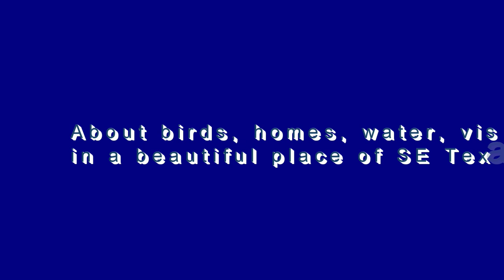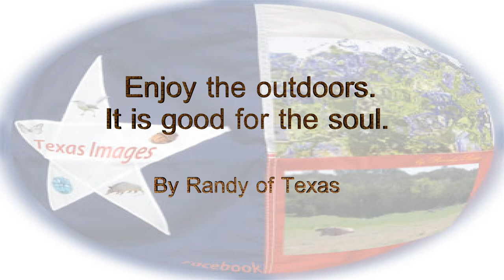Lake Woodlands 2017 via Kayak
Photography taken from a Kayak  on Lake Woodlands in The Woodlands, Texas. Music is from the commons library of YouTube to give the audience a mood that aligned with the photographer (Randy of Texas) as I photographed the views on a warm Winter sunshine day